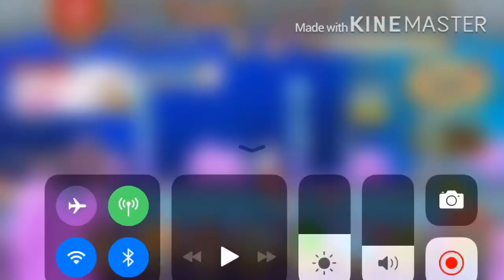【フェアリーテイル極魔法乱舞】六魔将軍ガチャ キャラ評価！今回のガチャはウェンディ一択だろ！ #335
今回の当たりはナツかウェンディかな！